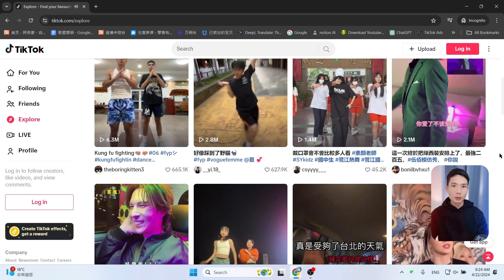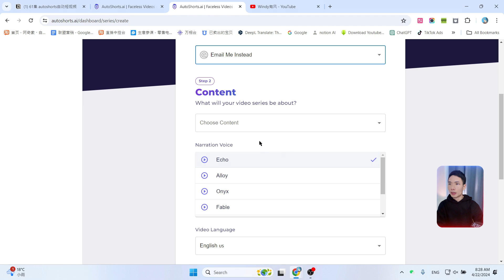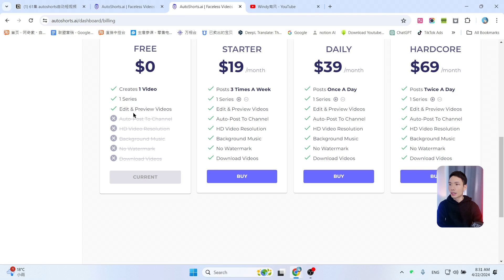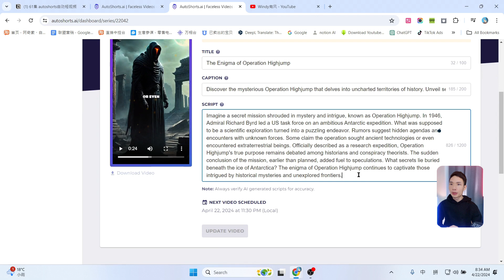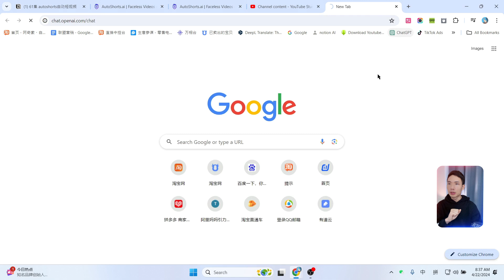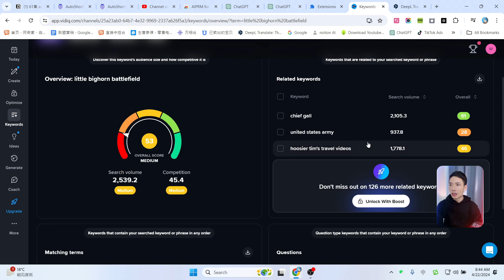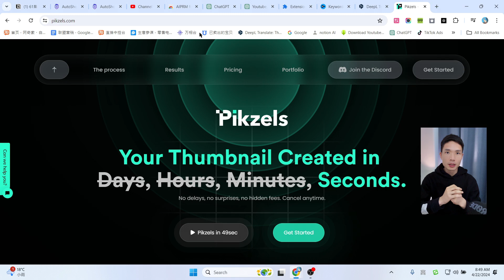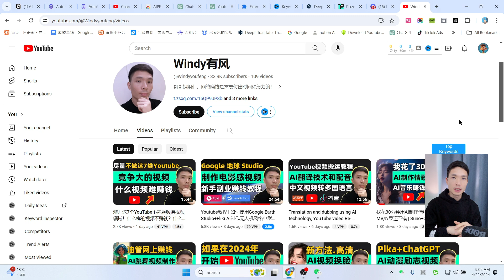分享一个全自动生成短视频的AI工具，不露脸不拍视频，新手做短视频剪辑，一键生成英文视频（励志 历史 笑话 人生哲理 心理学等）自动上传到YouTube！方法简单 | Autoshorts AI视频教程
今天我要给大家介绍一个超厉害的AI小工具——自动AI短片生成器。有了它，你的 YouTube 频道就能完全自动化啦，它能帮你制作各种有趣的历史、恐怖、励志、睡前故事短视频。
你的视频可以全自动的不停地创建和发布。你不用为视频编辑、不用写脚本编写或者不需要自己去生成图片视频。可以轻花的管理多个账号，现在做的人还不是很多，还很有机会。

本期用到的工具：
► Autoshorts AI自动生成短视频

我常用的youtube频道数据分析工具：
► tubebuddy Youtube频道优化工具

► midjourney+ChatGPT 账号合租平台、账号购买

非常感谢。